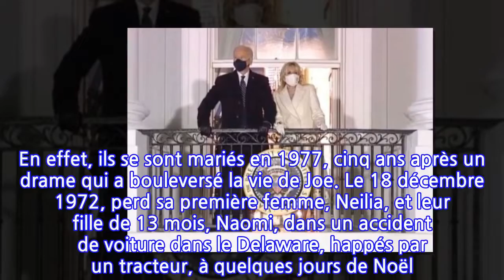Jill Biden en monochrome blanc... On copie son look !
L’épouse de Joe Biden vient tout juste de prendre la place de Melania en tant que première dame et côté look, elle s'impose déjà. Et pourtant, cette union n'était pas gagné ! Joe Biden a dû s’y prendre à cinq reprises pour qu’elle accepte de l’épouser. En effet, ils se sont mariés en 1977, cinq ans après un drame qui a bouleversé la vie de Joe. Le 18 décembre 1972, perd sa première femme, Neilia, et leur fille de 13 mois, Naomi, dans un accident de voiture dans le Delaware, happés par un tracteur, à quelques jours de Noël. Leurs deux fils, Beau et Hunter, ont survécu...Mais Beau Biden décèdera à son tour, en 2015, des suites d'un cancer du cerveau. Dans toutes ces épreuves extrêmement difficiles, Joe a toujours pu compter sur le soutien infaillible de sa compagne. D'ailleurs, cette dernière s'affiche déjà comme une nouvelle icône de mode. Après avoir porté un ensemble bleu pour la journée d'investiture de Joe Biden, la nouvelle First Lady opte pour du blanc ! Et la tenue est signé Gabriela Hearst. On craque totalement pour ce look immaculé.   Voir cette publication sur InstagramUne publication partagée par Gabriela Hearst (@gabrielahearst)La robe a été entièrement confectionnée à New York, comme le révèle la styliste Gabriela Hearst sur sa page Instagram. Et pour copier le look de Jill, voici quelques inspirations...La rédac' mode